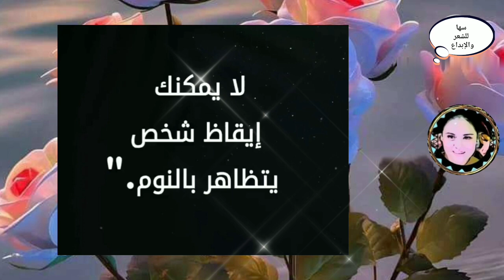حكم ماثورة للهنود الحمر سها اترك_أثرًا__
حكم ماثورة للهنود الحمر
سها اترك_أثرًا__